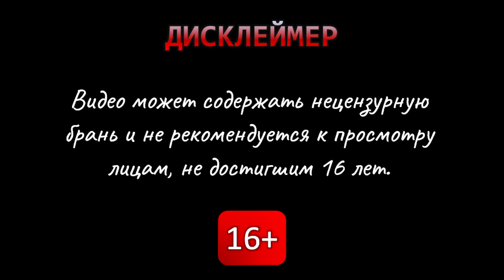Хастур. Револьвер - 20 Minutes Till Dawn #33